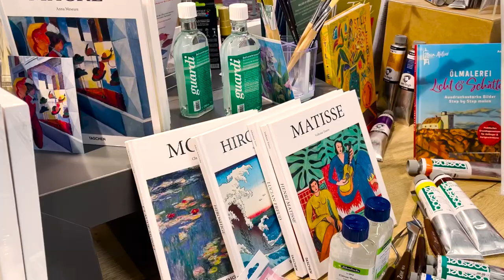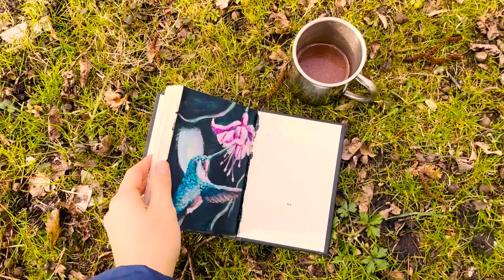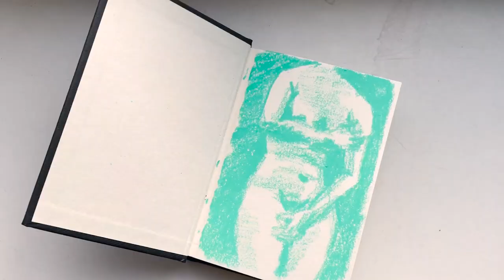Slow art days in nature, escaping the hectic city to calm down and do art, almost spring art vlog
This video is about relaxing, escaping the hectic city, calm down, have a hit drink and make some art :)